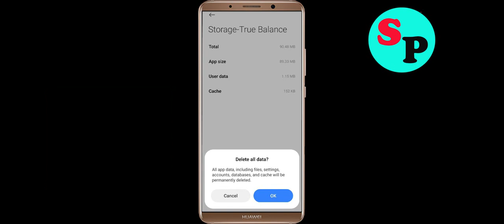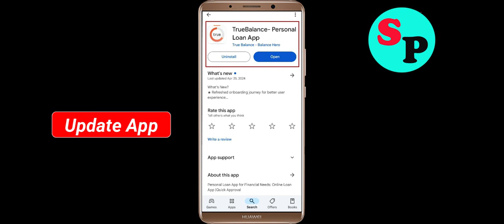Fix TrueBalance App Keeps Crashing Problem Solution in Android - Fix TrueBalance Crash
If you are faciing TrueBalance App Keeps Crashing Problem Solution in android and ios mobile phone then you are at right place. Just follow the step to fix this problem.